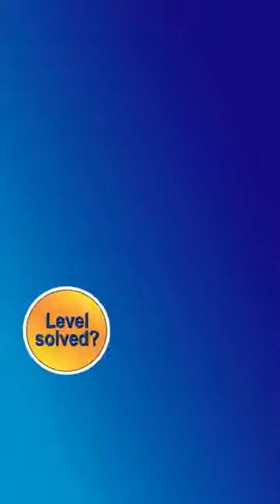Water Color Sort Level 478 Walkthrough [40 Moves!]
Stuck on a difficult level of Water Color Sort?  We’re here to help!  We have the solutions to ALL the levels, and will be releasing them here as quickly as YouTube allows us to upload them.  If you can find a shorter solution with fewer moves, please post a comment and let us know... but we really don't think you can!

Water Sort is a simple, fun and addictive sort puzzle game.

Your next task is to sort the colored water in the cup until all the colors in the glass are the same. The game is easy to get used to, but it is difficult to become an expert and there are 1000 puzzles to challenge you.

A challenging yet relaxing game to train your brain!

- Touch any glass bottle to pour water into another bottle.
- You can only pour water into another bottle if it is empty or contains the same color.
- Do your best and don't get stuck. Don't worry, you can always start over at any time. Or use the help to add a new bottle.

FEATURES
- Easy one-finger control.
- More than 1000 unique and continuously increasing levels
- All free
- Unlimited time; You can enjoy Water Sorting Puzzles - Liquid Sorting Puzzles at your own pace!